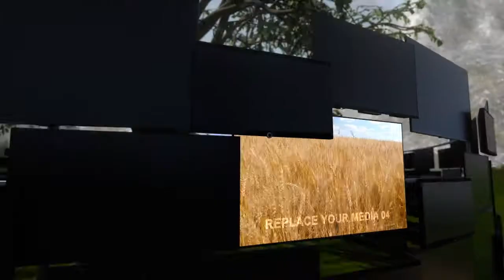Video Screens On Nature | After Effects Templates - Motion Array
Item details Video Screens On Nature is a fresh looking and organically animated After Effects template. It contains pre-rendered scenes of TV screens that have been stylishly stacked and wrapped around a tree. This template contains 44 image/video placeholders and 1 editable text layer. An amazing introduction to your TV shows, commercials, trailers, teasers, promotions, events, Facebook and YouTube videos. Impress your audience with this professionally designed and elegantly animated AE template. No plugins required. After Effects CS6+ 1920x1080 (HD) No Plug-Ins Music Not Included: Corporate Motivational Rock Can Be Downloaded Separately. After Effects CS6+ 1920x1080 (HD) No Plug-Ins

 Video,Screens,On,Nature,SCHMaster,After,Effects,CS6+,1920x1080,(HD),No,Plug-Ins,After,Effects,Templates